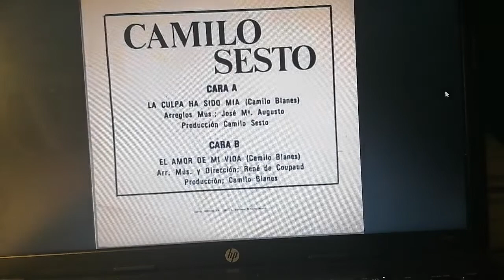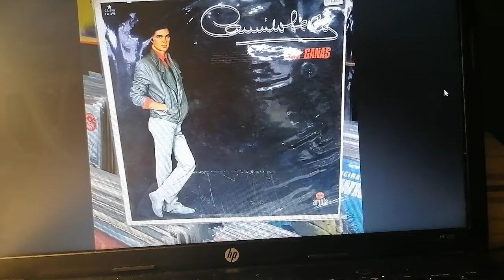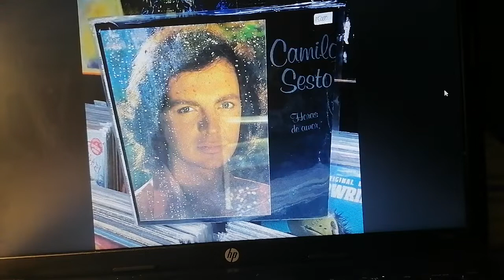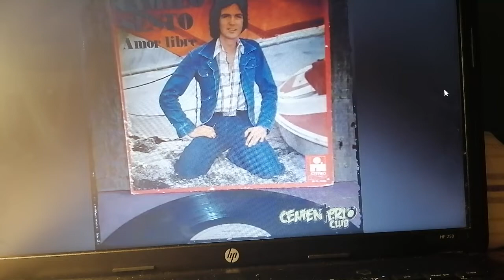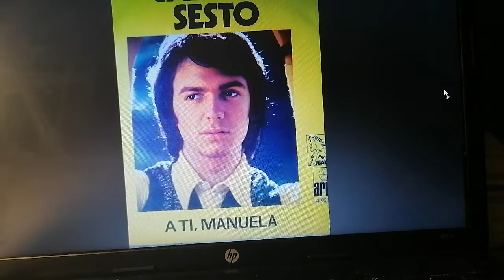Camilo Sesto su Discografía 1°